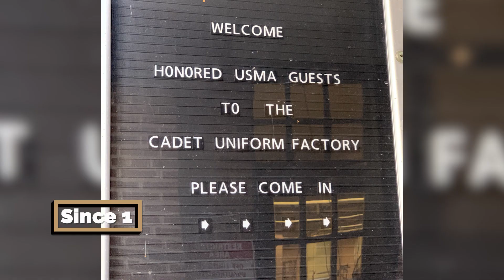An Inside Look:The USMA Cadet Uniform Factory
Get a virtual tour inside the U.S. Military Academy at West Point Cadet Uniform Factory